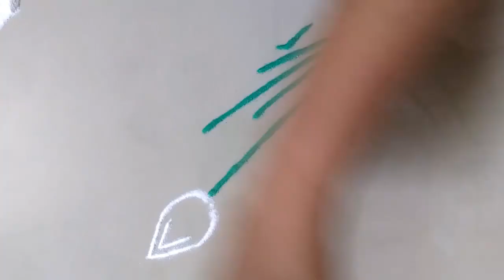Small, Easy and Quick Flower Rangoli design || Innovative and Daily Rangoli